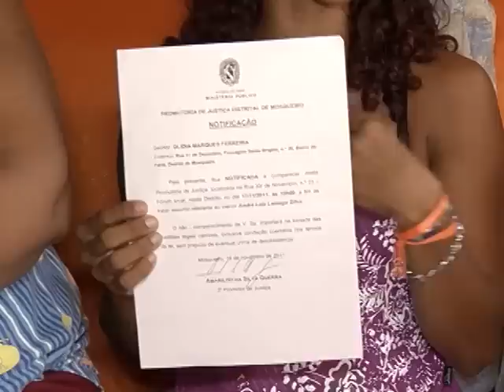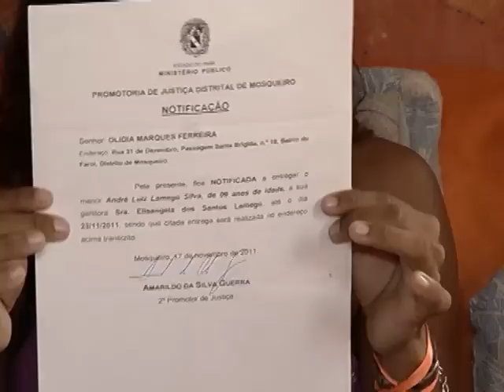Garoto é disputado por mães biológica e de criação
Olídia cuida do filho da irmã desde que a criança tinha um ano de idade. Agora a mãe biológica quer o menino de volta e já entrou na justiça para pedir a guarda. Veja o caso completo no vídeo da RBA TV.